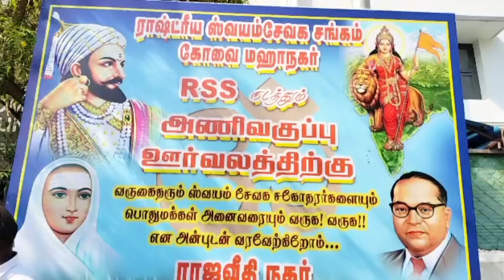கோவையில் ஆர்.எஸ்.எஸ் அமைப்பின் பேரணி RSS Rally Kovai